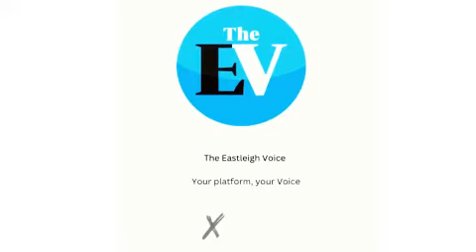Lawyers demand to know why three activists, are yet to be arraigned in court.